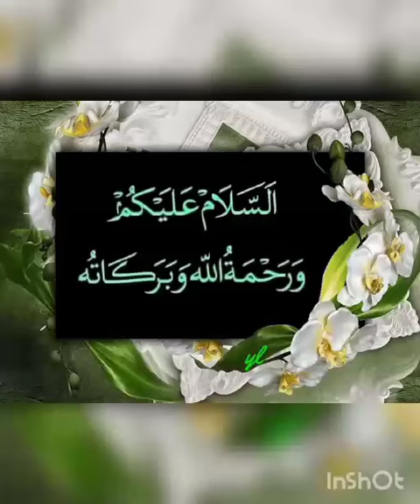Preparation of Father Day activities by nursery kids. Trust Model School JPJ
Video from Kaukab Mir Welfare Trust